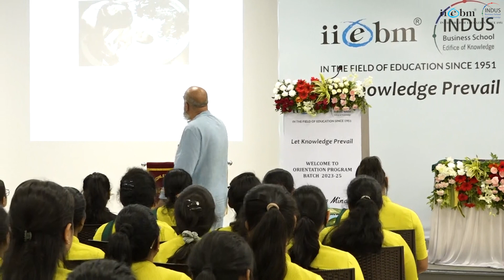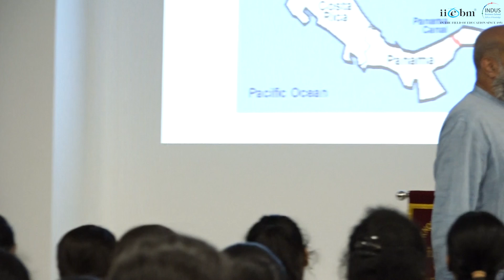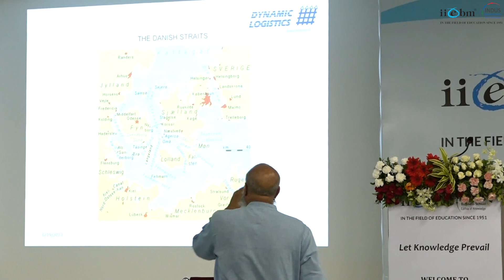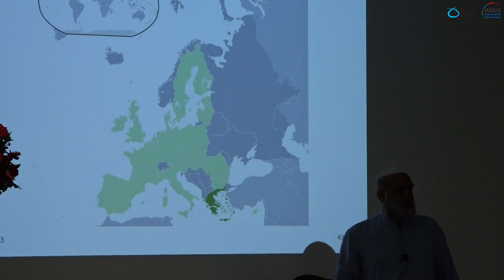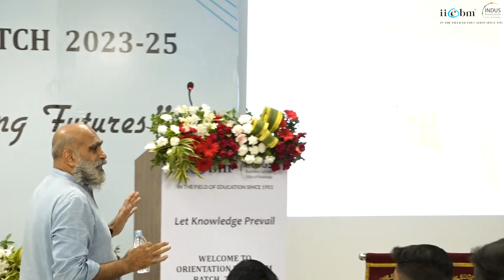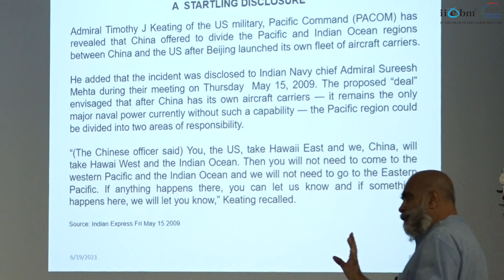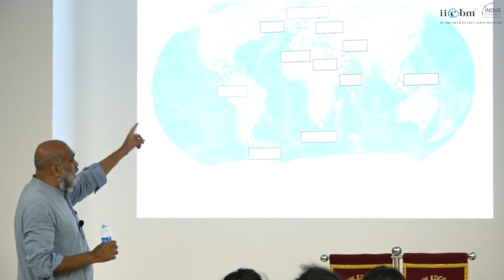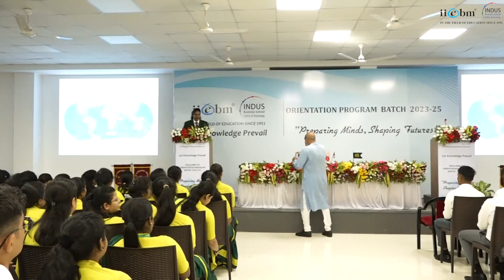|| Session by Mr. Praful Talera, Managing Director - Dynamic Logistics ||